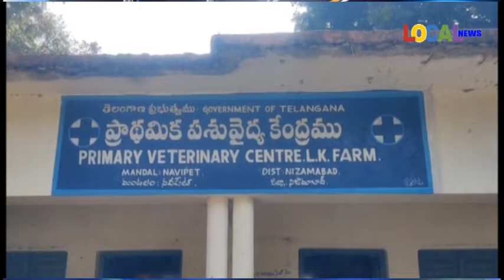ఎల్కే ఫారంలో పశువులకు టీకాలు